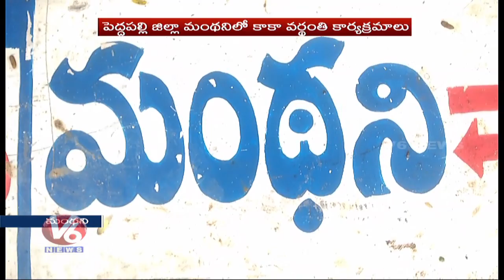G Venkata Swamy (Kaka) 5th Death Anniversary Celebrations In Telangana | V6 Telugu News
Gaddam Venkataswamy He Is well known politician. He represented the Peddapalli constituency of Telangana and was a member of the Indian National Congress (INC) political party. He was popularly known as Kaka or Gudisela Venkataswamy. He was elected to Lok Sabha 7 times. 4 times from PeddapalliLokSabha and 3 times from SiddipetLok Sabh.